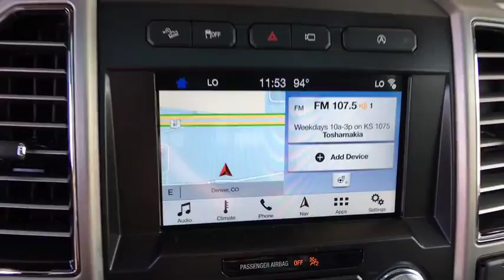2018 Ford F-150 Centennial CO, Littleton CO, Fort Collins CO, Greeley CO, Cheyenne WY JFC54173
2018 Ford F-150
2018 Ford F-150 4WD SUPERCREW - Stock#: JFC54173 - VIN#: 1FTFW1E17JFC54173

O'Meara Ford
400 W. 104th Ave.

New Inventory... Hurry and take advantage now!! Want to stretch your purchasing power? Well take a look at this amazing Truck* 4 Wheel Drive, never get stuck again! Safety equipment includes: ABS, Traction control, Curtain airbags, Passenger Airbag, Stability control - With Anti-Roll...Other features include: Auto, Tilt and telescopic steering wheel, 4x4, 4 Doors, Tachometer...